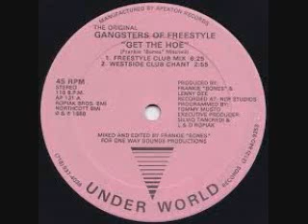Freestyle Old school Request Alberto Diaz mix BY DJ Tony Torres 2020